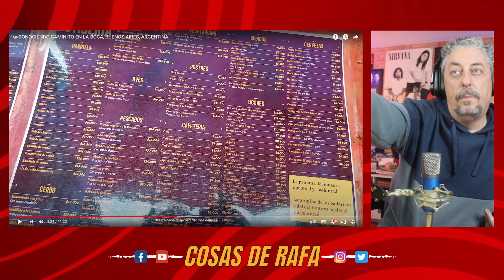CONOCIENDO CAMINITO EN LA BOCA, BUENOS AIRES, ARGENTINA/Reacción/Cosas de Rafa